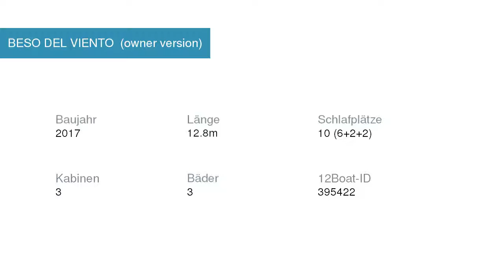BESO DEL VIENTO (owner version) Katamaran | Katamarancharter in Marina Kaštela Kroatien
BESO DEL VIENTO  (owner version) Katamaran  in Marina Kaštela Kroatien

Spezifikationen
Modell: Lagoon 42 OWNER VERSION
Baujahr: 2017
Länge: 12.8
Schlafplätze: 10 (6+2+2)
Kabinen: 3
Bäder: 3